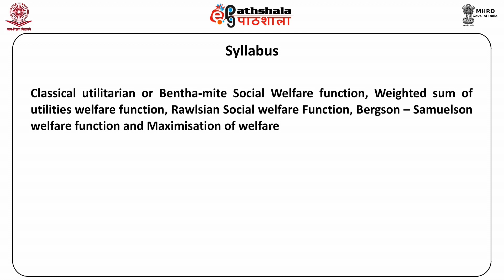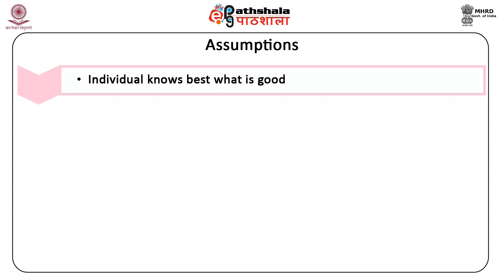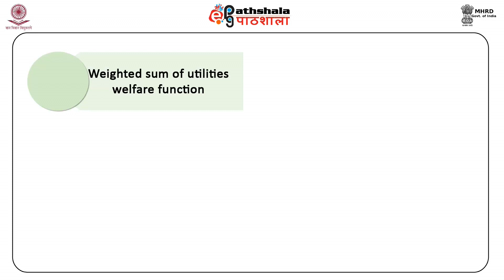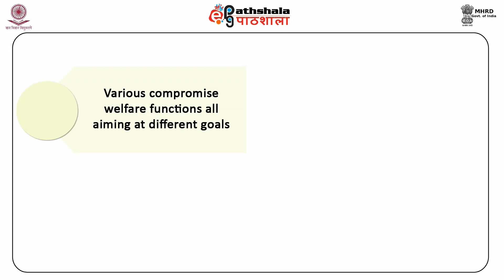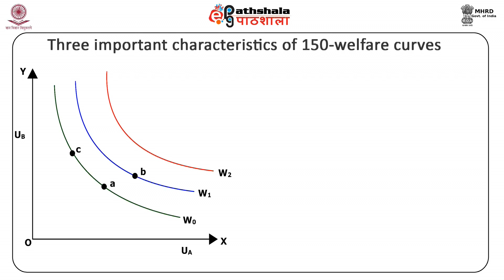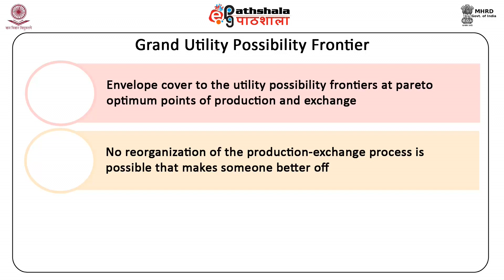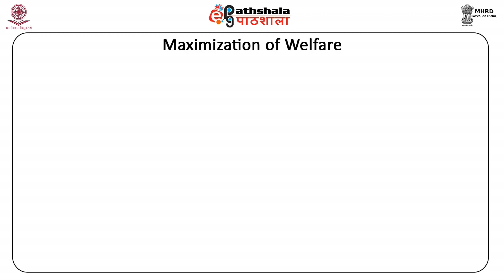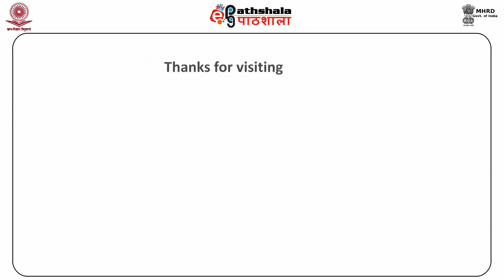Social welfare function (ECO)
Subject  :Economic
Paper : Advanced microeconomics